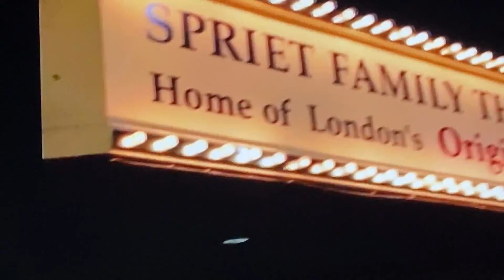Part 1 Opener to DISH with Donald D'Haene: Michael Learned 2016 in London, Ontario, Canada